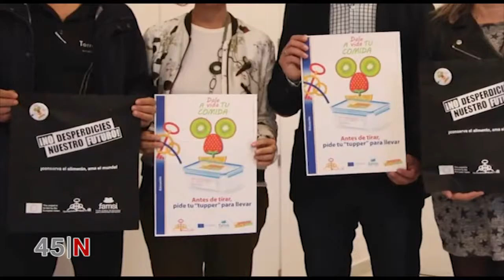Cuatro mil tuppers repartidos en bares y restaurantes de Alcalá La Real para no tirar comida Canal 4